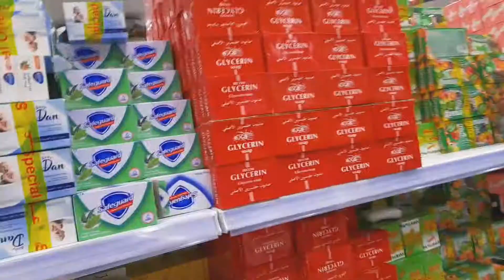Cheapest Market In Saudi Arab | सऊदी अरब की सबसे सस्ती मार्केट | 5/Riyal Market | Smarty Khan Vlogs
Created By -: smarty khan vlogs

Hello doston kaise hai aap log to doston is video me maine Saudi Arab ki 5 Riyal wali market k bare me video sahit Puri history bataiyi hai aur doston ap log zarur bataiyega ke video kaisi bani hai aur doston agar video pasand aye to like kare share kare subscribe kare bell 🔔 icon zarur daba k all pe kar de taki meri aane wali har video pahuche aap tak sabse pahle aur doston comments kar k bataye ke aap lo kis chiz ki video dekhna chahte hai main koshish karunga aap logo ki batai hui jagah explorer karne ki to friends milte hai next video me. Doston plzz plzz support me🙏🙏🙏🙏🙏🙏

Cover topics-:

cheapest market in saudi arab
5 riyal market in saudi arab